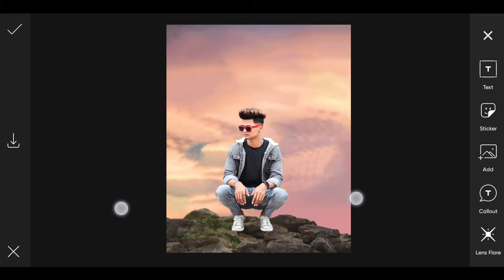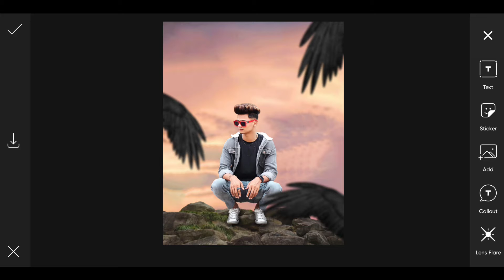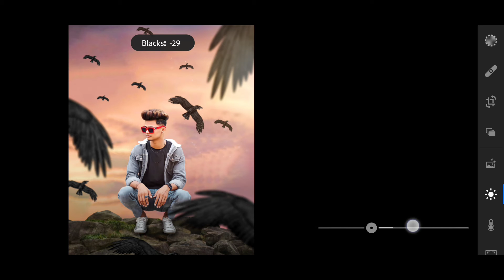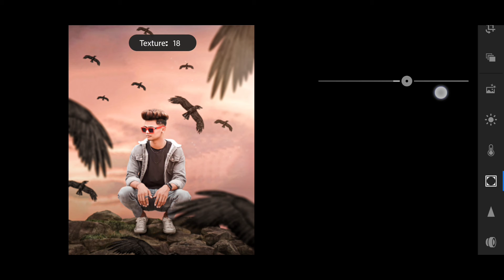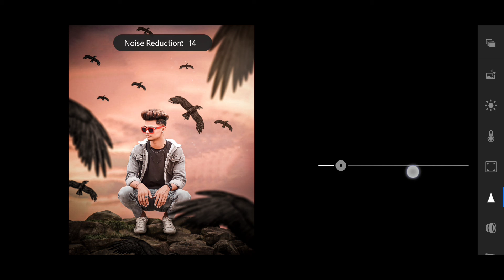Flying Crow Photo Editing Tutorial || Picsart Flying Crow Photo Editing || Birds Editing